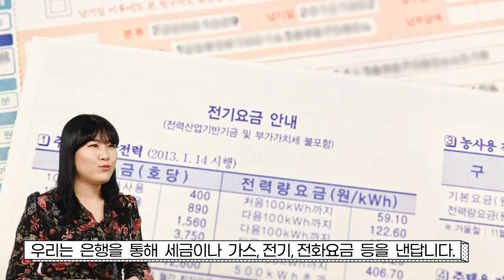[금융클래스-초등EP3] 은행에서 하는 일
우리 친구들은 한번쯤 부모님과 함께 은행에 가보았거나,
또는 길을 가며 은행을 본적이 있을텐데요.
또 사람들이 가장 자주 이용하는 금융회사가
바로 은행이에요.

그래서 금융백화점이라고 불리는 '은행'에 대해 자세히 알아봐요.
다같이 go!go!